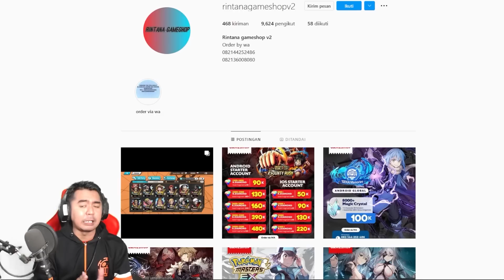Duo Smart Crew !!! Gameplay Nico Robin & Jinbei Onigashima 🔥🔥- One Piece Bounty Rush